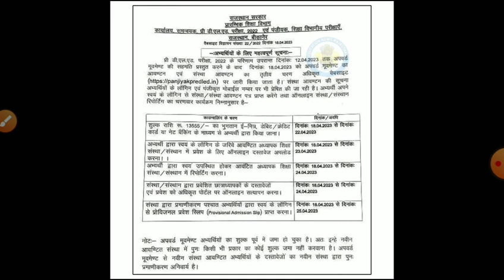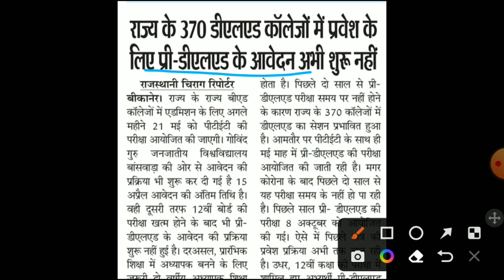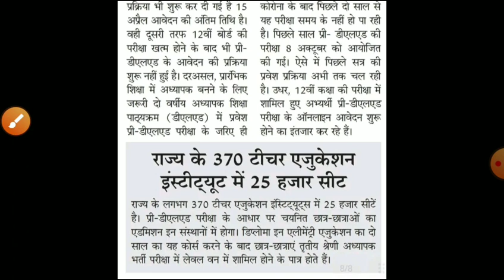Bstc third list 2023/Bstc college allotment 2023/Bstc Cut-off/bstc 3rd list 2023/bstc notification23